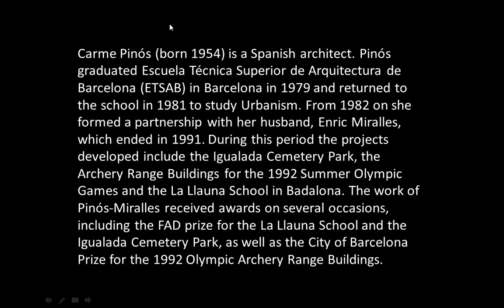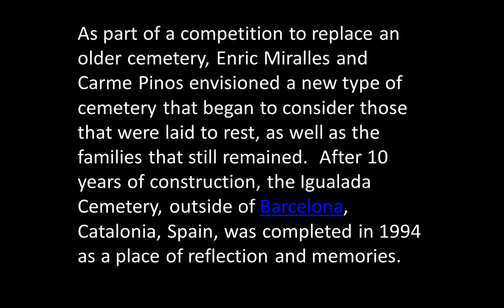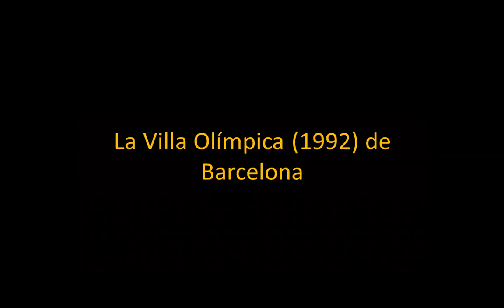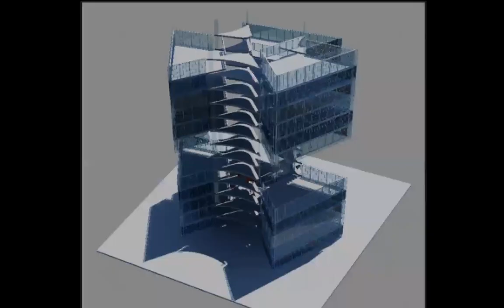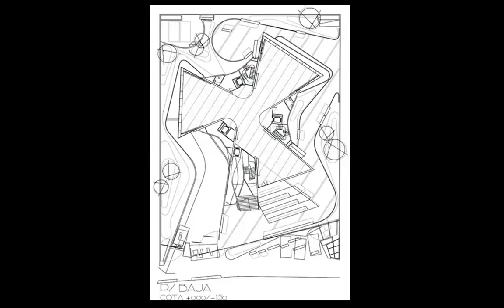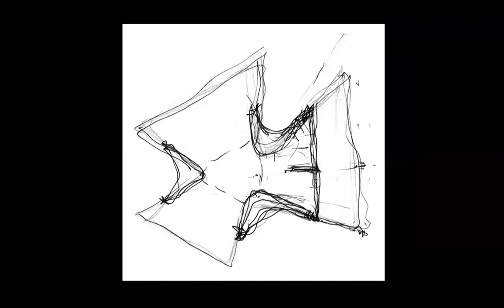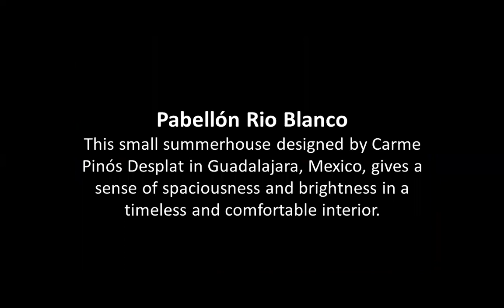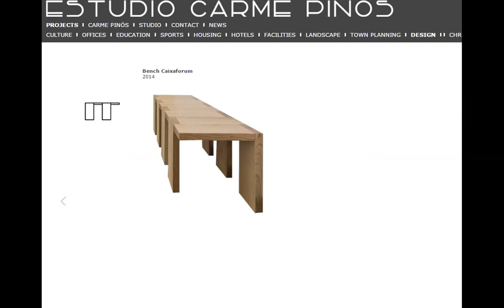CARME PINOS | ICARCH 2023